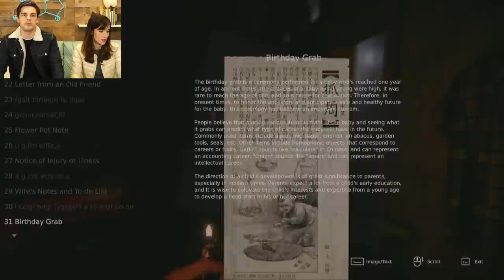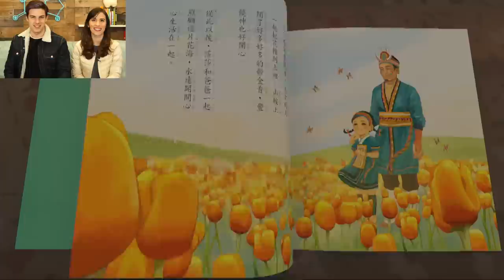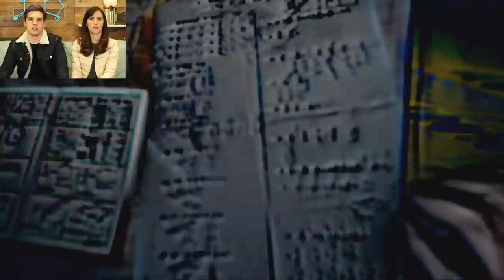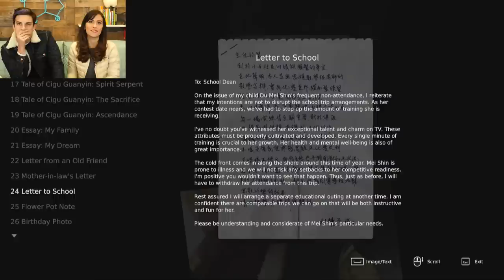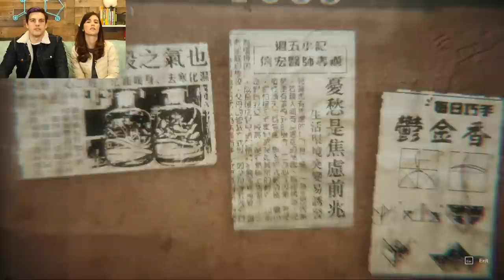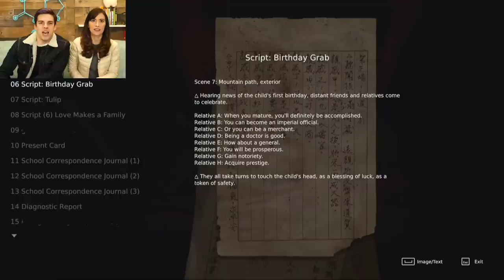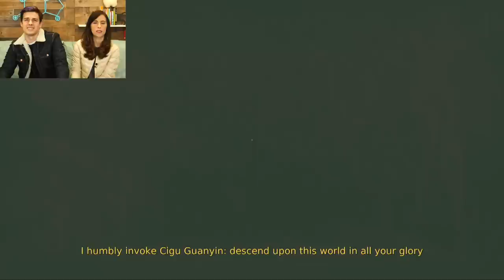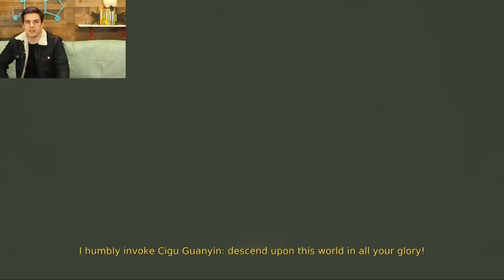I must save my daughter! | Devotion (Taiwanese Horror Game)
We are back with our playthrough of Devotion, the Taiwanese horror game! You all liked it and so did we! This game is so intense! Can this family be saved? Let's find out!

See our playthrough of Detention!

More GTLive Videos:
IT'S PLAY TIME! | Emily Wants to Play Too
I'M SCARED TO OPEN MY EYES!!
KIDS ARE SO MEAN! Kindergarden (Part 1)
These Fish Are NOT Friends!